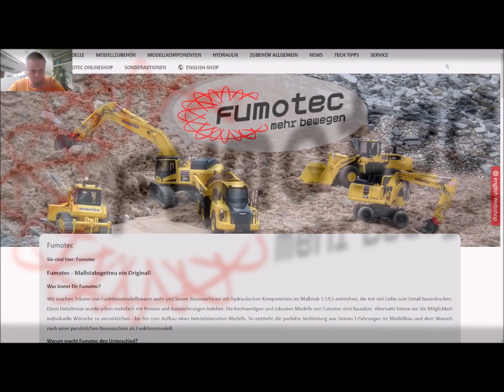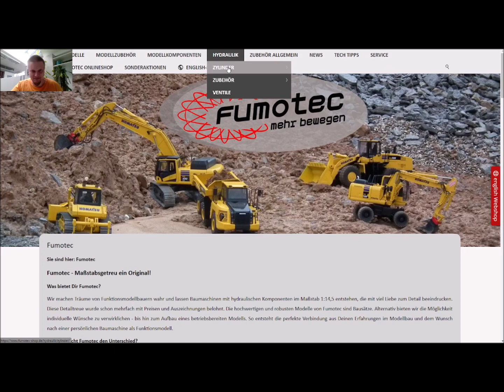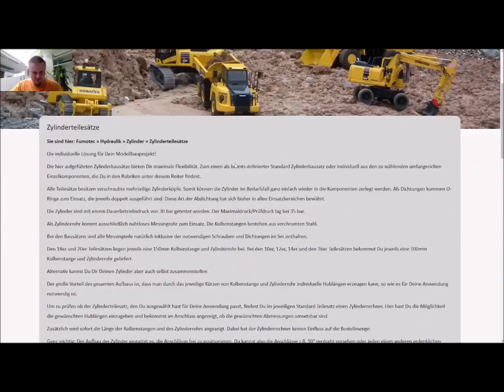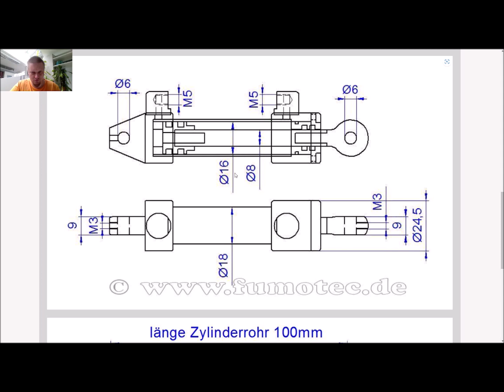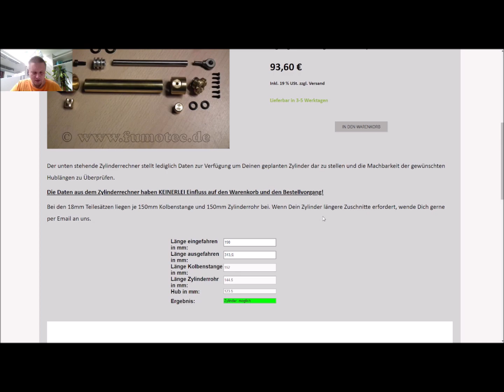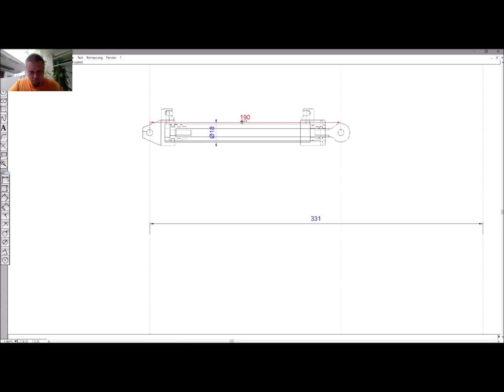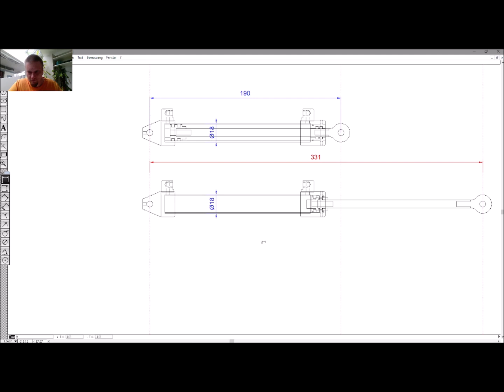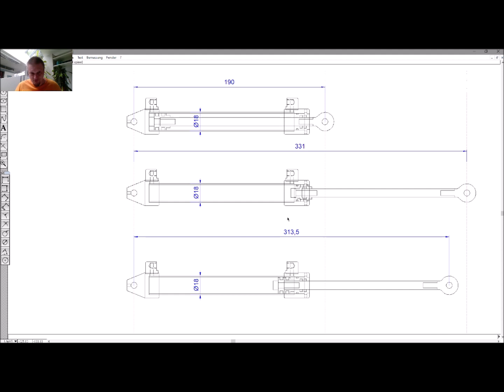Fumotec-Tipps: Wie nutzt Du den Zylinderrechner - Zylinder für Dein Projekt Auslegen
Du baust gerade ein Eigenbau Modell für das Du Hydraulikzylinder benötigst, oder hast ein Modell bei dem Du die Zylinder ersetzen möchtest, weil diese nicht - oder nicht mehr ordentlich funktionieren? Die Fumotec Zylinderteilesätze passen fasst überall! Wie Du Sie auswählst, und wie Du direkt weist ob alles passt, erfährst Du hier in diesem Video! Viel Spaß!